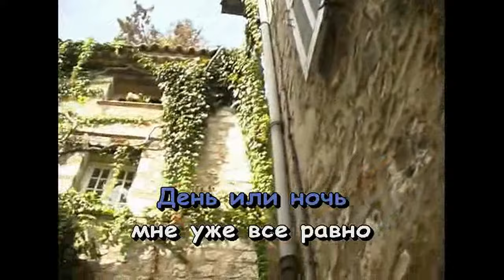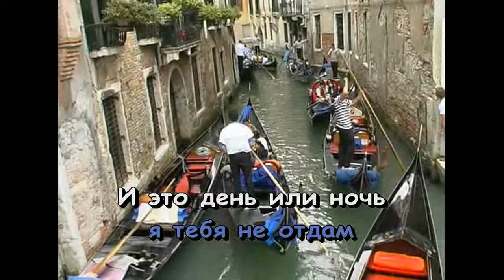"Сойти с ума..." Группа "Рефлекс". КАРАОКЕ!!!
Жить без тебя не могла никогда
И выбирала я бег в никуда
Где-то давно все обиды и страх
Снова тону в твоих нежных руках
Быстро прошла эта странная дрожь
Капают слезы мои словно дождь
А я отдалась твоим нежным рукам
Больше тебя никому не отдам

Сойти с ума
От разлуки на час
Сойти с ума
Вспоминая о нас
Сойти с ума
Прикоснуться к губам
И прошептать:
"Я тебя не отдам"

День или ночь - мне уже все равно
Кто-то сказал, это было давно
А в пульсе моем бьется имя твое
Все, что мне нужно - остаться вдвоем

Сойти с ума
Сойти с ума
Вспоминая о нас
Сойти с ума
Прикоснуться к губам
И прошептать:

Это день или ночь, но мне уже все равно
И пусть кто-то сказал, что это было давно
В горячем пульсе моем бьется имя твое
И все, что нужно мне - с тобой остаться вдвоем

Сойти с ума
Сойти с ума
Вспоминая о нас
Сойти с ума
Прикоснуться к губам
И прошептать:

Сойти с ума
Сойти с ума
Вспоминая о нас
Сойти с ума
Прикоснуться к губам
И прошептать: